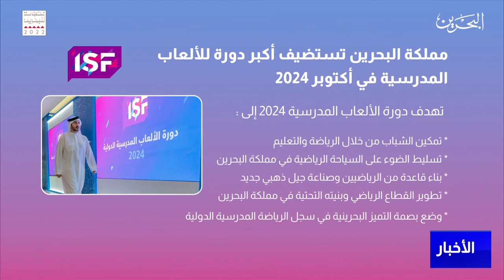البحرين مركز الأخبار : مملكة البحرين تستضيف أكبر دورة للألعاب المدرسية في أكتوبر 2024